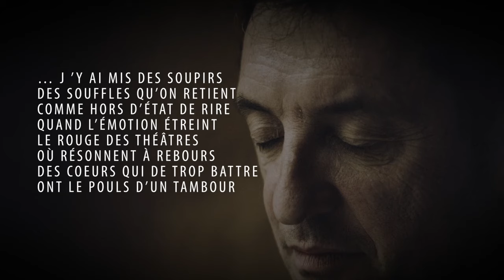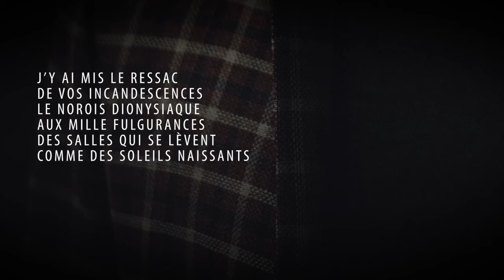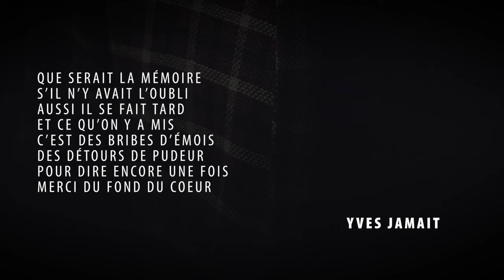live JAMAIT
Mon Totem en live, 17 caméras pour uns réalisation en confinement :-)